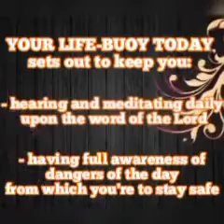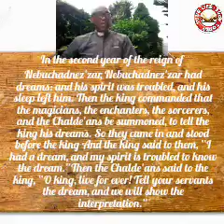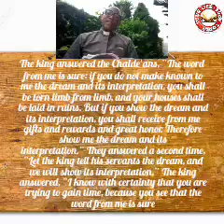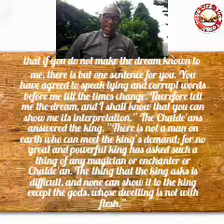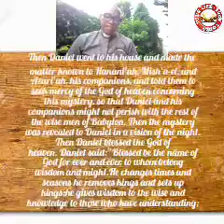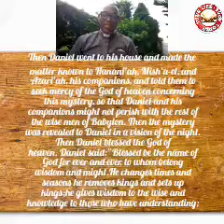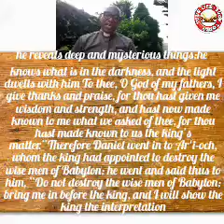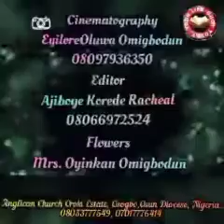YOUR LIFE-BUOY TODAY, Friday 4th November 2022. Topic: God Is The Revealer of Secrets